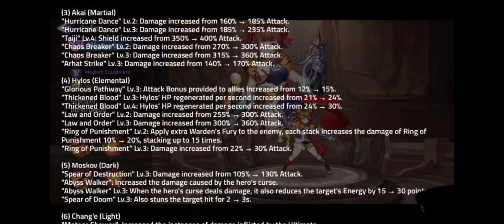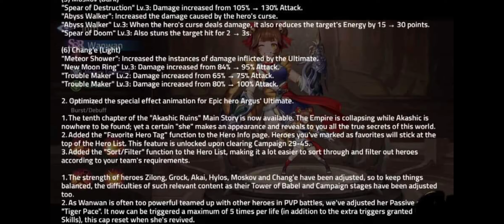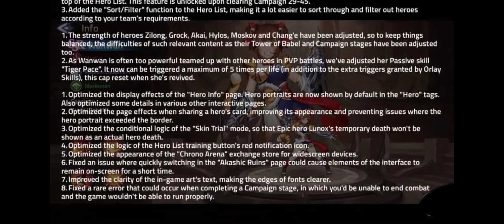6 Heroes BUFFED! Are they viable now? / NEW Update 154.0 | Mobile Legends Adventure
Hey guys,

Thats all good Luck to everyone👍💪

2. Join Discord Server

I can happily announce our Partnership with the Developers of Angel Legion.
Server 17 started now go ahead and join us and my Legion there.

Use the belowing Giftcodes on this Site.

GIFTCODE:
ACIK6LIZQHETWY